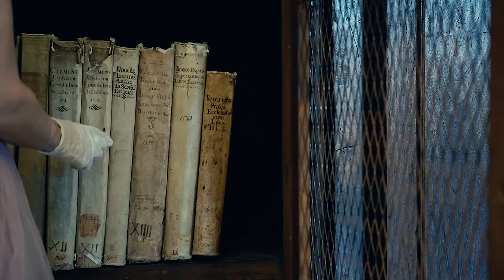Agrigento Cooking Show 2021 - Yellove Ristovintage - Mauro Posante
Agrigento Cooking Show 2021
22 Giugno 2021 - Centro storico Agrigento